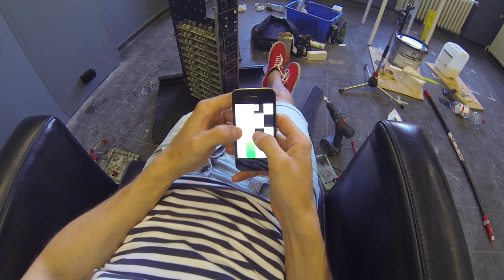Return of the Roman Empire #7 - Die Str(e)icher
Kleines Update zum Thema Raum. Wir waren mit unseren Freunden von "Morty Grey" wieder sehr fleißig. Es fehlt nur noch der Teppich!